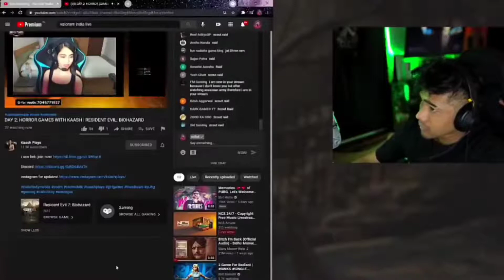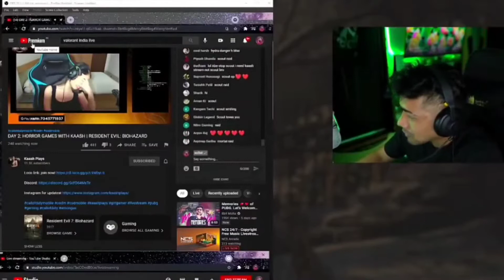SCOUT RAID ON GIRL STREAMER |SCOUT RAID ON KAASH PLAYS | EPIC MOMENTS LIT